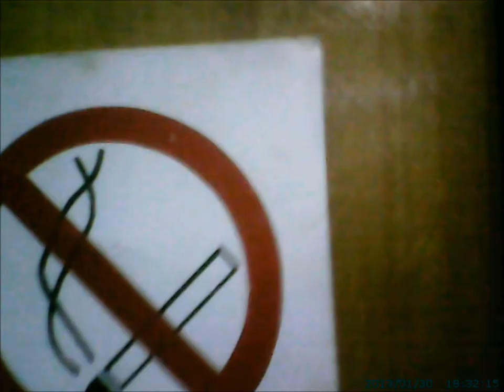Последний выстрел...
Эксперимент в ФИАНе.
Разработка носимого 30-киловольтного электрошокера с потенциалом ~1 миллион вольт на воздушном зазоре ~1 м.

А на первый взгляд мы тихие и безобидные ботаны...
В результате эксперимента обнаружены нейтроны, их происхождение выясняется.
Вот только откуда на последних секундах взялся звероподобный крик, я даже представить не могу!